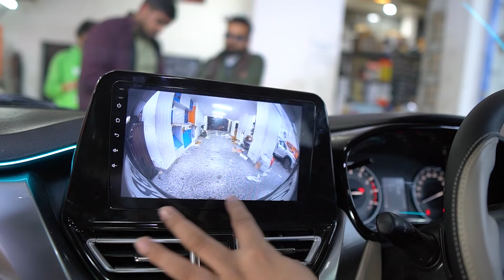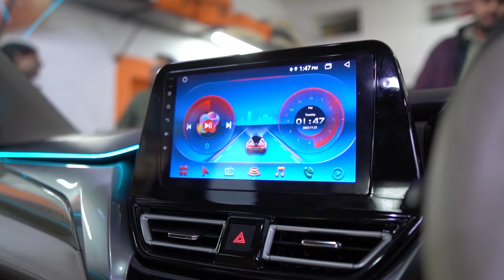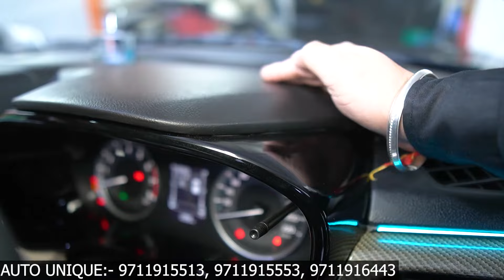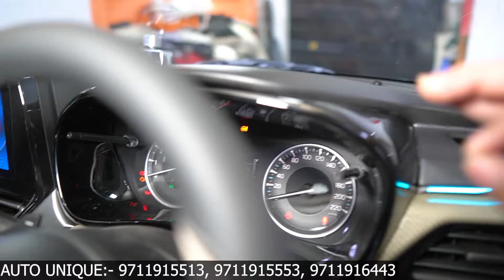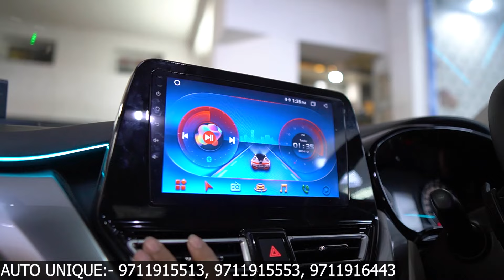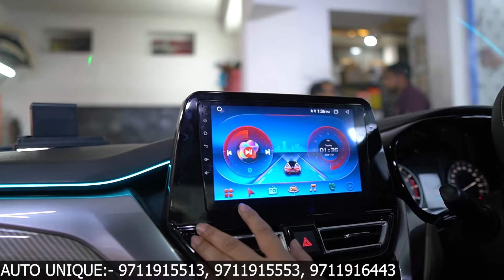BIHAR, PATNA से आई FRONX2024 SIGMA को बनाया ALPHA😍 INTERIOR✅ Luxuries Seat Covers✅ Best Modified💥